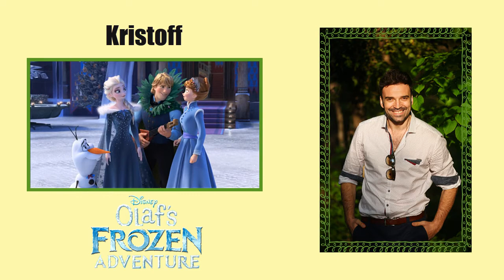A Voice from Serbia: Ivan Bosiljčić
This time i am choose another male actor Ivan Bosiljcic. He play in tv series, movies and in musicals